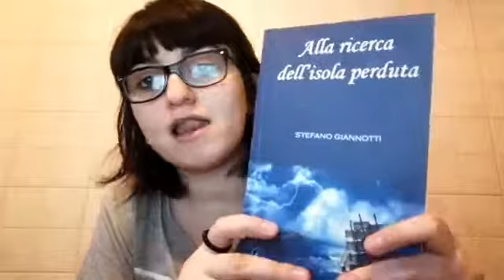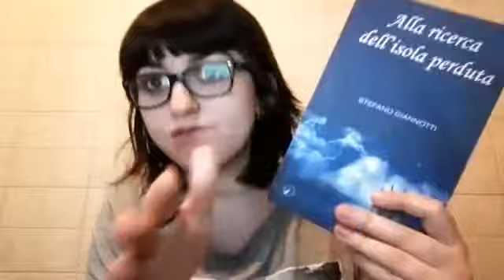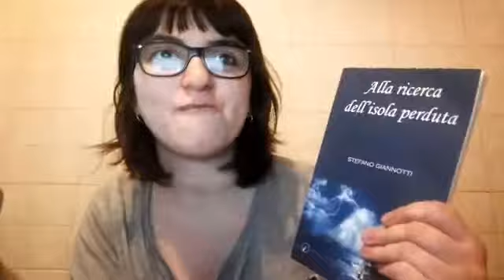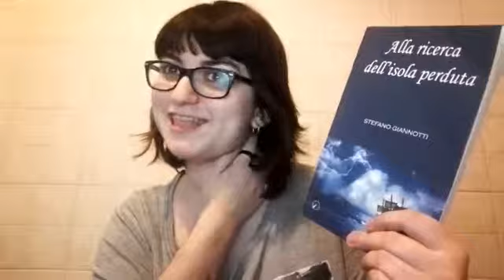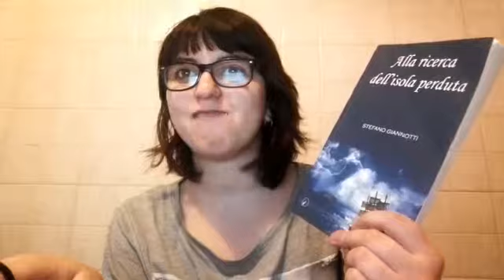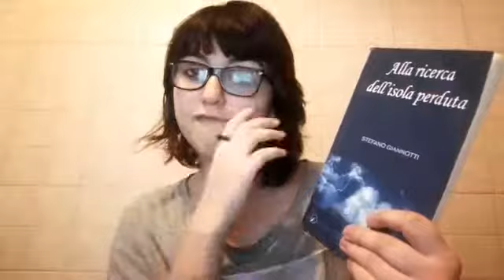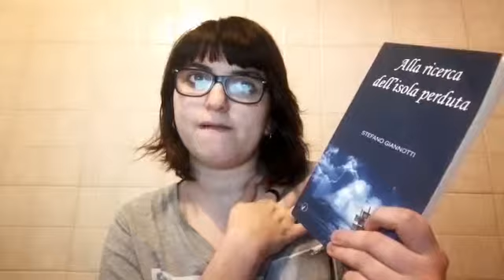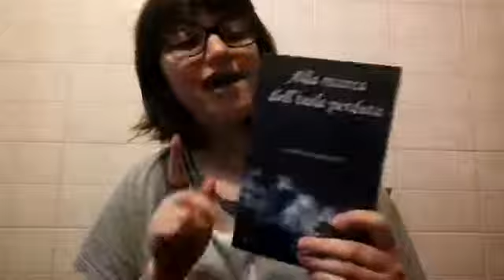Alla ricerca dell'isola perduta||Recensione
Oggi vi voglio presentare questo meraviglioso libro.

Alla ricerca dell'isola perduta